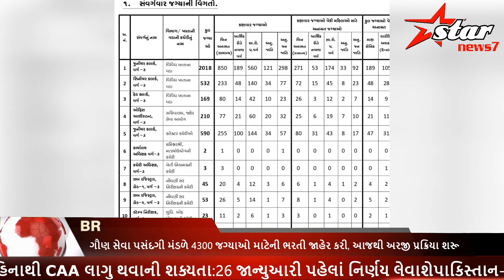ગૌણ સેવા પસંદગીમંડળે4300જગ્યાઓમાટેની ભરતી જાહેર કરી, આજથી અરજી પ્રક્રિયા શરૂstarnews7